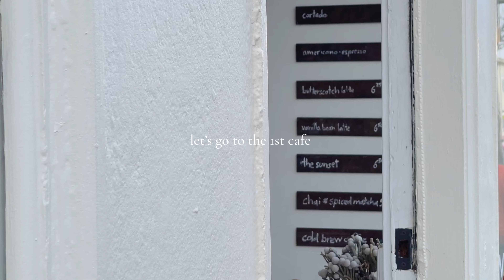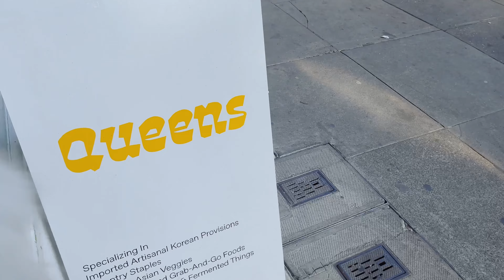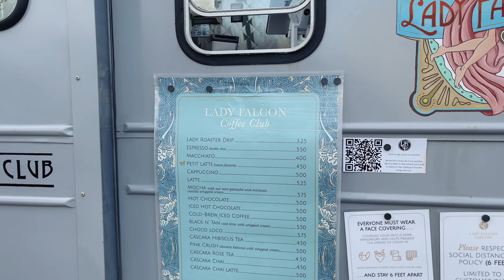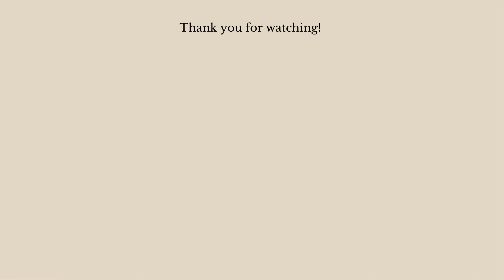VLOG | Cafe Hopping in San Francisco with a 35mm Film Camera ☕️📷✨ 샌프란시스코 카페 투어 + 필름 카메라 브이로그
POV: You’re going cafe hopping in San Francisco with a 35mm film camera📷
Hope you enjoy the coffee, food, and the film pictures!

*한국어 자막은 CC 버튼을 눌러주세요

❗️Please support AAPI (Asian American Pacific Islander) communities and report any hate crimes at stopaapihate.org OR standagainsthatred.org. Please visit antiasianviolenceresources.cardd.co for more info. I hope everyone is staying safe and taking care of themselves and their families during these difficult times❤️

𝐓𝐨𝐝𝐚𝐲’𝐬 𝐌𝐞𝐧𝐮:
0:00 Intro
2:52 Cafe #1 - Hollow Cafe
3:33 Lunch - Queens
4:08 Cafe #2 - Breadbelly
6:19 Cafe #3 - Lady Falcon Coffee Club

𝐒𝐢𝐝𝐞𝐬:
Film Camera: Canon A-1
35mm Color Negative Film: Kodak GC/Ultramax 400
0:49 Loading Film
8:12 Rewinding Film